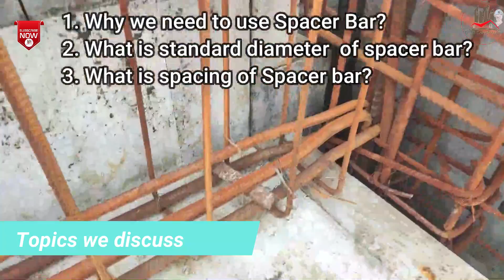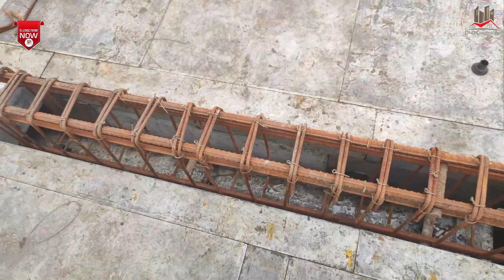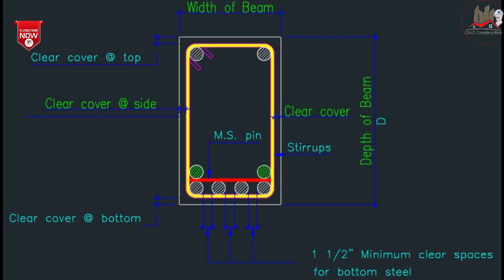Spacer Bar I Pin Reinforcement I Pin Bar in Beam I Detailed Practical Knowledge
Pin Reinforcement I Spacer Bar in Beam I Detailed Practical Knowledge

In this video, we talk about pin reinforcement or spacer bar in detail with site video

This video covers all these topics
- what is Spacer Bar?
- which diameter is used for Spacer Bar?
- Spacing of Spacer Bar
- Cutting length of Spacer Bar
- Uses of Spacer Bar in beam
and many more...
The Content in this video is strictly for educational and informational purposes and is not intended to be advice or recommendation of any kind whatsoever.
About Channel:
DND Construction: This channel has Technical & Practical construction videos on Civil Engineering from field experience by Narendra Patle.

✌Narendra Patle 👷‍♂️